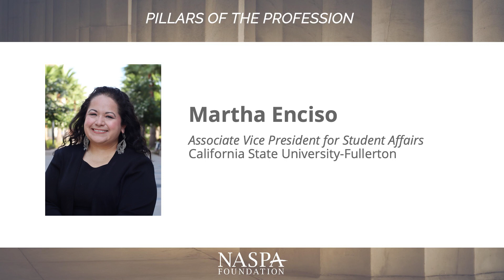2024 NASPA Foundation - Pillars of the Profession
The NASPA Foundation is pleased to recognize outstanding members of the student affairs and higher education community through the Pillars of the Profession award, one of the Foundation’s highest honors. This award comes from you, our members and supporters, as a way to recognize your fellow colleagues who represent outstanding contributions to our field and our organization.